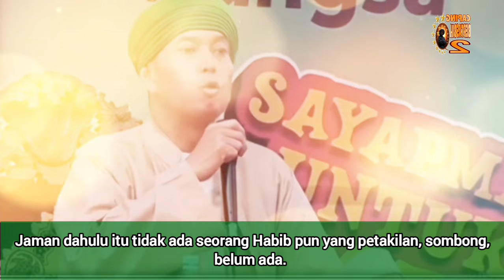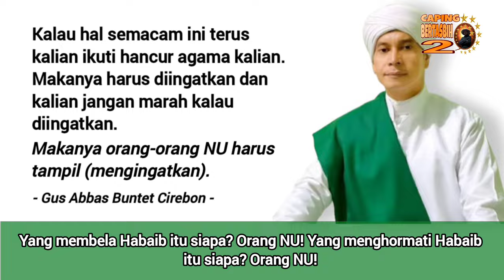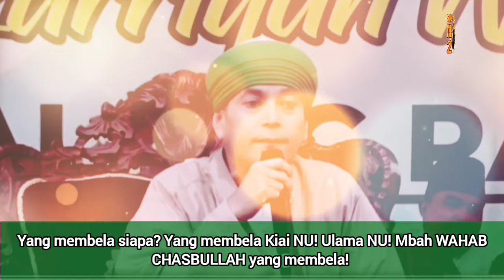NU Lindungi Habaib tapi Begini Balasannya (Gus Abbas Buntet)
NU pelindung Habaib, NU penolong Habaib, NU penyelamat Habaib. Sekarang NU dihina dan dicaci-maki Habaib.

Gus Abbas Buntet Cirebon